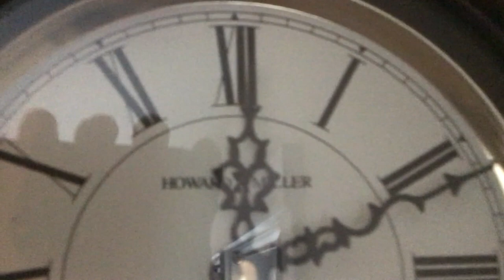Howard Miller Langeland mantel clock